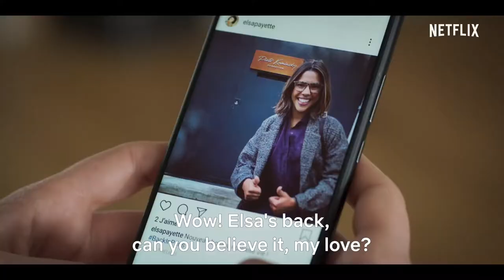The Hook Up Plan: Season 2 - Official Trailer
Four months after bidding farewell to her BFFs, Elsa stages her return to Paris. But guilty secrets take a toll on her love life and her friendships.